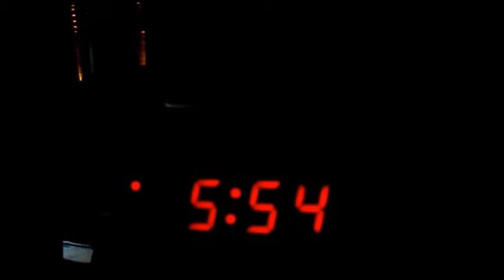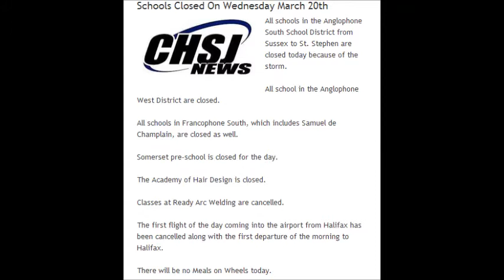School's Closed!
Hey guys its me JHS987 and I am here bring you guys a short vlog. Sorry its been such a hard time uplouding daily! I am trying to do it for you guys! In this video I am talking to you guys about, a big huge snow storm! We had about 22 CM in one day. It closed school. More info in the video! I also showed you some of our new carpet and our updated room! Love you guys! See you on Thursday for my Thursday vlog.